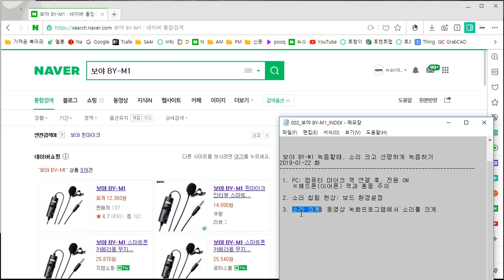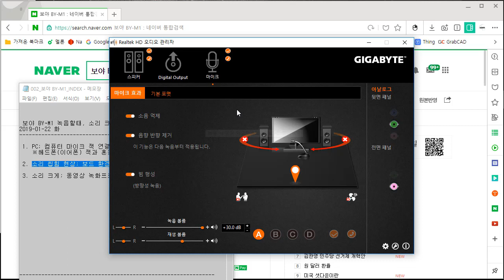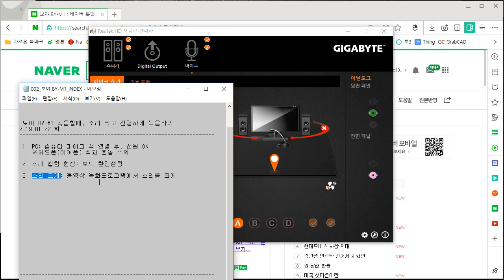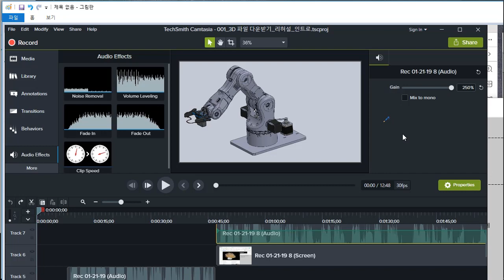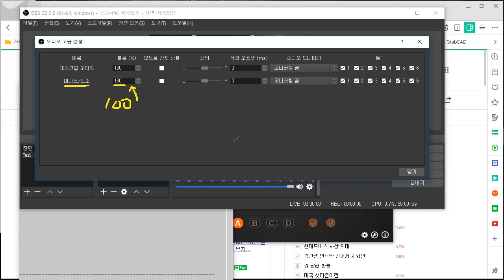보야 BY-M1 녹음할때, 소리 크고 선명하게 녹음하기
1. PC; 컴퓨터 마이크 잭 연결 후, 전원 ON
 / 2. 소리 씹힘 현상 제거 방법; 보드 환경설정

 / 3. 소리 크게; 동영상 녹화프로그램에서 소리를 크게 하면 됩니다.